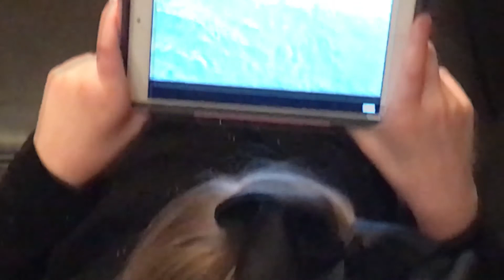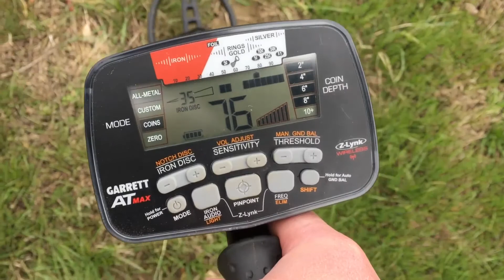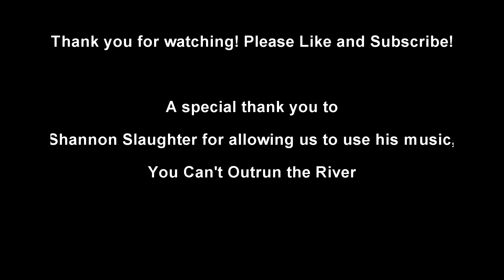Davie County Diggers First Video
Come join Emma and I for the inaugural video of Davie County Diggers as we take our Garrett AT Max out for the first time.